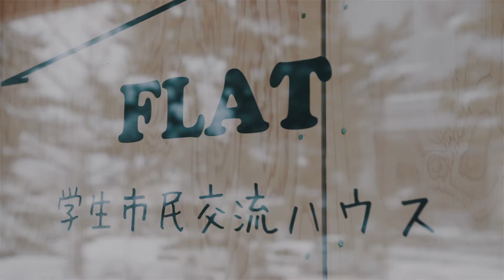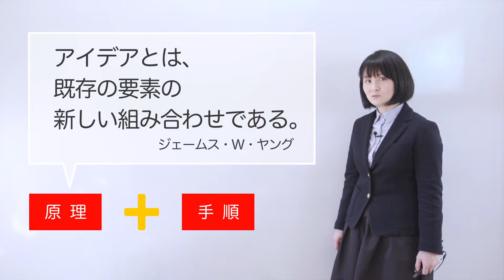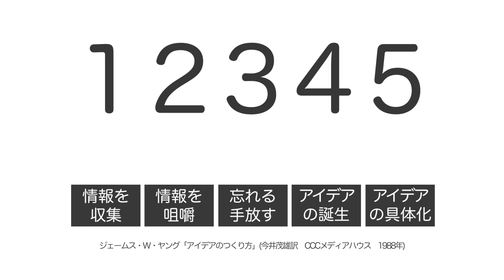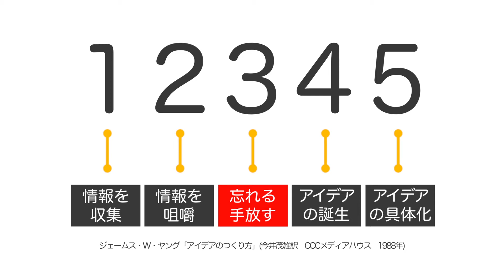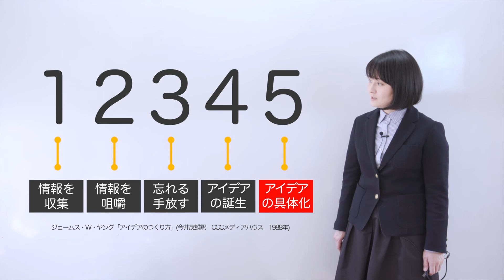そもそも06『そもそも、アイデアを考えるのが行き詰まった！』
アイデアを生み出そうとすると、必ずと言っていいほど途中で八方ふさがりの状態になってしまいます。そんなスランプの時にぴったりの「そもそも」です。